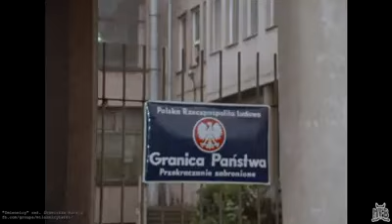Mercedes / Zmiennicy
Fragment odcinka serialu Stanisława Barei pt. Zmiennicy
"Obywatel Monte Christo" We fragmencie główne rolę grają: Mieczysław Hryniewicz, Ewa Błaszczyk i Zdzisław Wardejn